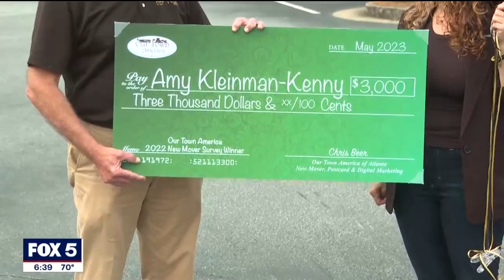Former Parkland Teacher, Now Atlanta Resident, Wins $3K New Mover Survey Grand Prize | FOX Atlanta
FOX 5 Atlanta (WAGA) — A former Parkland, Florida teacher, who recently moved to Atlanta is this year's national winner of the Our Town America New Mover Survey contest. Amy Kleinman-Kenny was randomly chosen from thousands of surveyors to win a $3,000 check.

Kleinman-Kenny was teaching at Marjory Stoneman Douglas (MSD) High School on the day of the tragic mass shooting in 2018. Unfortunately, she lost friends and students in the horrible tragedy that killed 17 people.

Shortly after moving into her Woodstock, GA home, Amy received the Our Town America (OTA) New Mover Welcome Package loaded with free welcome gifts from local businesses and a letter from the local franchisee, Chris Beer. Woodstock Furniture & Mattress Outlet has been advertising via Our Town America's New Mover Welcome Package for 24 years and counting — gaining new customers monthly.

Our Town America has helped businesses gain new, loyal customers for 51 years through their New Mover Marketing program, and now, our 'Our Town Digital' service.